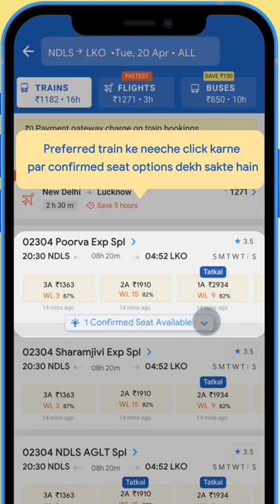ixigo Train Jugaad - Find alternative train travel options